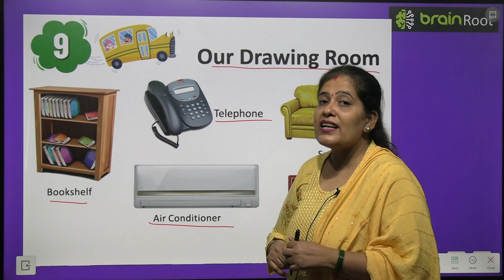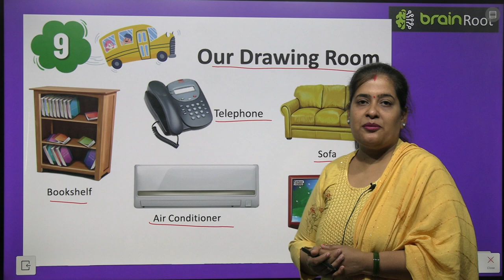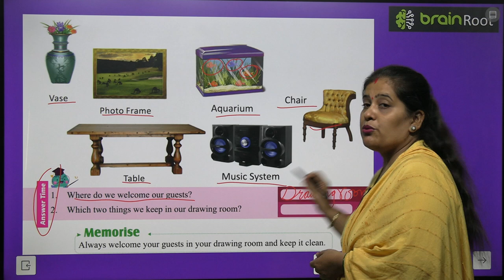BRAIN ROOT PICTURE BOOK B CLASS UKG CHAPTER 9 OUR DRAWING ROOM